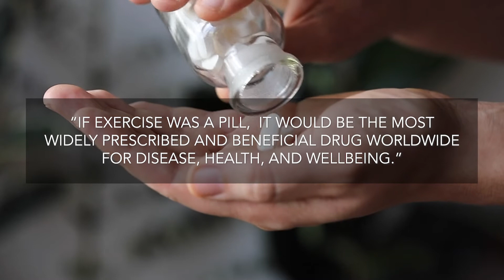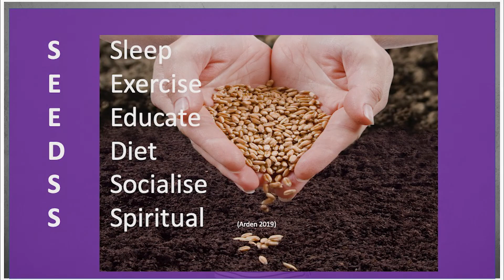SEEDSS: Mental Health During COVID 19 - Part 2: Exercise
SEEDSS is about ensuring your mental health remains strong during COVID 19!  So, join Pastor Anne and Dr Mark Moresi as they unpack the benefits of exercise.

This is a multi-part series on practical tips on staying strong through COVID in the key areas of S.E.E.D.S.S :
Sleep
Exercise
Educate
Diet
Socialise
Spiritual